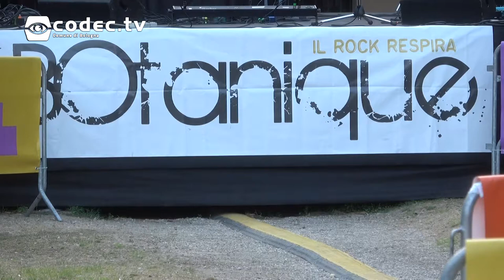Godblesscomputers al BOtanique Festival 2018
Abbiamo intervistato Lorenzo Nada in arte Godblesscomputers prima del concerto al BOtanique Festival del 13 luglio.